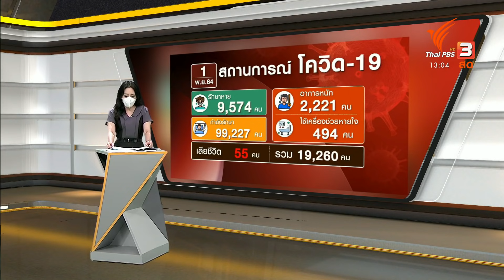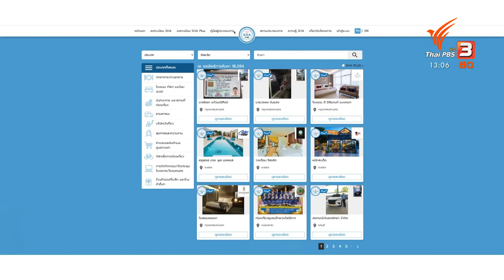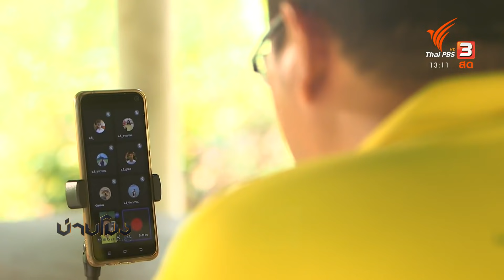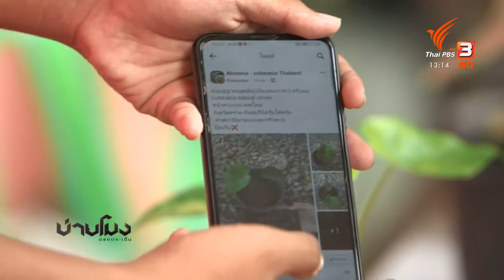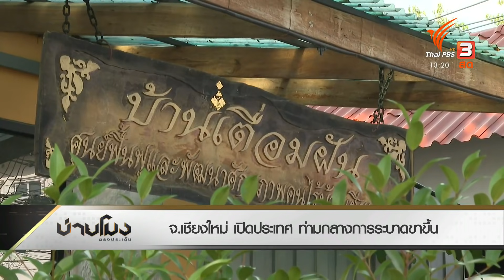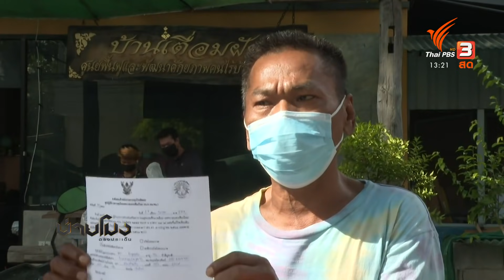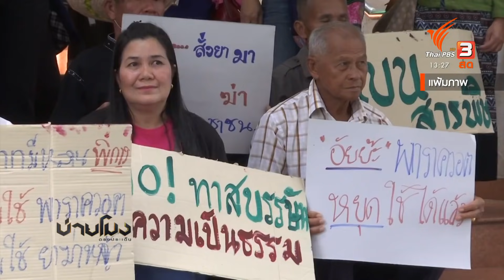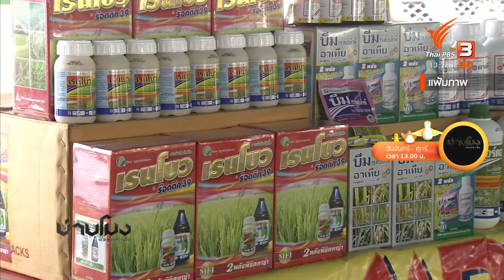บ่ายโมง ตรงประเด็น : ประเด็นข่าว (1 พ.ย. 64)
รายการบ่ายโมง ตรงประเด็น ประจำวันที่ 1 พ.ย. 64
เปิดประเทศ - เชียงใหม่ ยังติดเชื้อสูง
เช็คมาตรการเปิดประเทศ เชียงใหม่ยังหนัก ผู้ติดเชื้อขาขึ้น ท่ามกลางปัจจัยวัคซีนยังไม่ตามเป้า ดึงบุคลากรนอกพื้นที่ช่วยคุมระบาด

หลายโรงเรียน จ.ตราด เปิดเรียนไม่ทันวันนี้
เปิดเรียน จ.ตราด หลายโรงเรียนยังปิดต่อ นักเรียนฉีดวัคซีนไม่ครบ ชวนดูรูปแบบเรียนออนไลน์แบบยืดหยุ่น เน้นประสบการณ์จริง สร้างรายได้นักเรียนหลักแสน

ฟ้องคดี "วิฑูรย์ เลี่ยนจำรูญ" แบนสารเคมีเกษตร
2 ข้อกล่าวหา ที่ "วิฑูรย์" ถูกยื่นฟ้อง คือ นำความเท็จเข้าสู่ระบบคอมพิวเตอร์ กรณีเพจ BIOTHAI ของมูลนิธิชีววิถี ซึ่งเขา เป็นผู้อำนวยการมูลนิธิ เผยแพร่ข้อความโต้แย้งกลุ่มคัดค้านการแบน ในประเด็นความอันตรายของสารเคมี ส่วนอีกข้อกล่าวหา คือ หมิ่นประมาท กรณีที่ "วิฑูรย์" ระบุผ่านสื่อ ถึงสิ่งที่ทำให้ได้เชื่อได้ว่า กลุ่มองค์กรที่ค้านการแบน อาจมีผลประโยชน์ทับซ้อนกับบริษัทสารเคมี

ติดตามได้ในรายการบ่ายโมง ตรงประเด็น วันจันทร์ที่ 1 พฤศจิกายน 2564 เวลา 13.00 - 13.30 น. ทางไทยพีบีเอส รับชมย้อนหลังได้ทาง